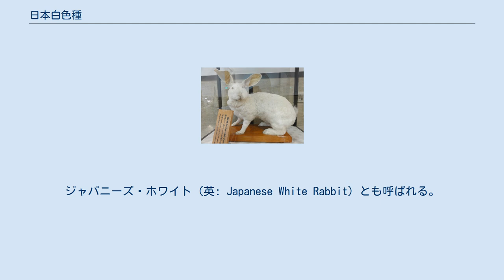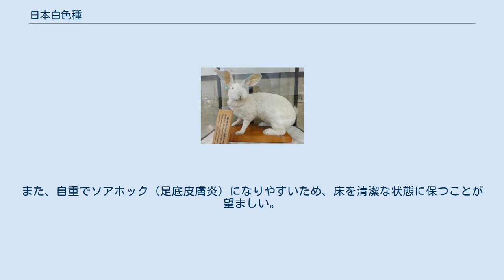日本白色種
日本白色種（にほんはくしょくしゅ）は日本で最も多く飼育されているのカイウサギの品種である。
ジャパニーズ・ホワイト (英: Japanese White Rabbit) とも呼ばれる。
 アルビノを品種として固定させた種であり、白色の毛と赤い目のものが多い。
毛皮と肉を利用する兼用種として優秀な品種である。
一般的には 3-6kg だが、特に大型化するよう改良された品種の中には 10kg を超えるものもある。
 なお、「因幡の白兎」や「鳥獣戯画」といった、日本の昔話や民話に登場するウサギは、白色化した冬毛のノウサギだと考えられている。
毛は白くても目は黒か褐色であり、日本白色種とは異なる。
 起源は明らかでないが、明治初期に輸入された外来種と日本在来種との混血によって生じたと考えられている。
中国から小型の「南京」 （1870年/明治2年）、イタリアから中型の「伊太利種」 （1876年）、アメリカから大型の「メリケン種」 と「面更紗」 (1872年-1874年) が輸入されたことから始まり、当初は体型が不揃いであった。
 現在は統一して日本白色種と名づけられている。
これらは愛玩用であった。
投機対象として一大流行したため、いわゆるウサギ・バブルが生じ、その終息には行政よる取締りが行われたほどである。
 その後、日清戦争 （1894年/明治27年） および日露戦争 （1904年） が起こると、食肉や毛皮の需要が高まり、軍需産業としての飼育が盛んになった。
大正時代にはウサギの飼育は行政の対象となり、農家の副業として推奨された。
この頃からウサギの大型化に関心が集まり、また染色が容易な白色の毛皮が求められた。
品種改良のためにニュージーランド・ホワイト種、白色のフレミッシュ・ジャイアント種、ベルジアン種などと交雑され、在来種が 2-3 kg だったのに対して 5kg ほどに育つ種が飼育されるようになった。
 戦後、小学校などで情操教育の一環として飼育が推奨され、全国に広まりをみせた。
 ジャンボうさぎの剥製 秋田県大仙市 (旧 中仙町) で品種改良された特に大型の種である。
10kg を超えるほどになり、ジャンボうさぎ の通称を持つ。
全国ジャンボうさぎフェスティバルでは品評会も行われる。
 1930年（昭和5年） ごろから審査基準が整備され、大きさと体形美麗さの2つの基準で評価されるようになった。
現在でも地元の愛好家の間で、大型で毛並みの美しさを目指して飼育されている。
その肉は伝統料理「日の丸なべ」として食される。
 飼育に当たっては、その大きな体形のため暑さに弱いため、特に夏場は気温が上がらないよう注意する必要がある。
また、自重でソアホック (足底皮膚炎) になりやすいため、床を清潔な状態に保つことが望ましい。